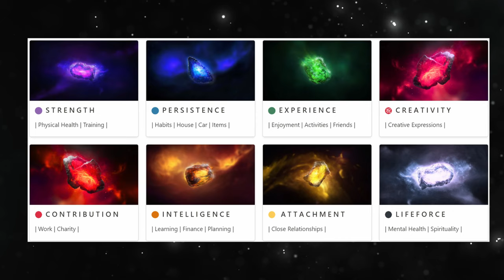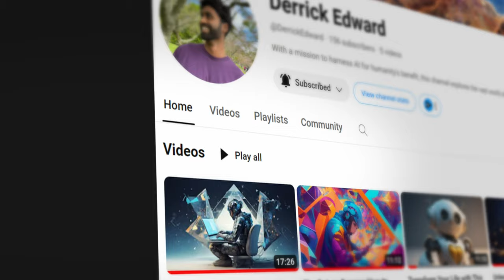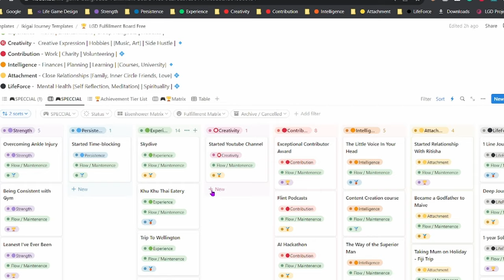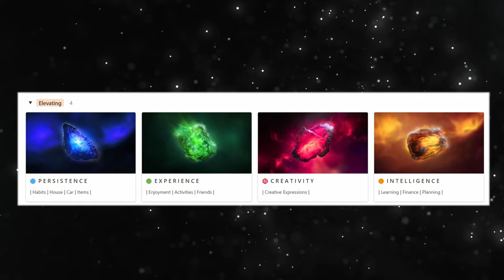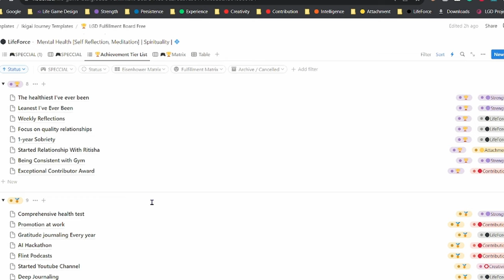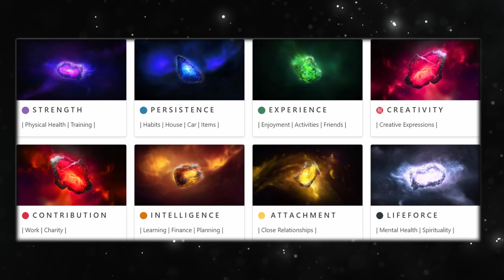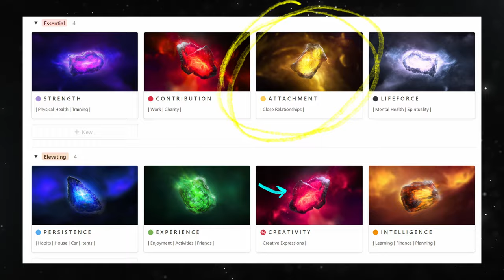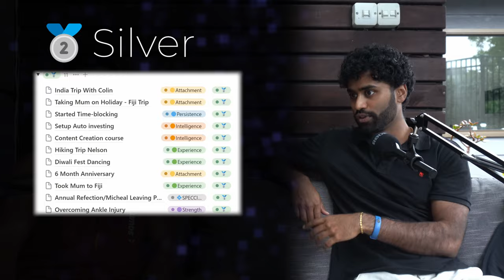A Year in the Life of an Air New Zealand Software Engineer - Derrick Edward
Review your Year, and plan for 2024 Just Like Derrick did with the free and simplified version of my Notion App - Life Game Design.

Hit Me Up on Instagram if you'd like to be an alpha tester of the full app or come on the podcast!

🎮Life Game Design Is a Philosophy and set of Actionable frameworks to design a fulfilling life that I've built into a Notion App that I use to Organize and Optimize Every Area of My life.

I've used the free version of the app to help my friends review their 2023 achievements in all areas of life instead of just what people focus on - productivity because there is so much more to us that just what we produce.

In this conversation with Derrick Edward a Software Engineer at Air New Zealand we go over everything he did in 2023 and reflect on how he felt about the distribution of his achievements in each area of SPECCIAL.

💠OctaCore Framework: "SPECCIAL" 😉Fallout Fans - DONT TELL TODD HOWARD PLS

🟣 Strength - | Physical Health |

🔵 Persistence - | Items | Routines |

🟢 Experience - | Leisure | Friends |

㊗️ Creativity -  | Creative Expression |

🔴 Contribution - | Work | Charity |

🟠 Intelligence - | Finance | Learning |

🟡 Attachment - | Close Relationships |

⚫ LifeForce -  | Mental Health | Spirituality |

I use this system not only to categorize all the information in my life and track my achievements but use it to understand the tradeoff between focusing on different areas of life itself.

We Talked about:
00:00 - Start
01:25 - Intro
02:32 - Derricks Tier List
02:44 - Healthiest + Leanest
03:12 - Gym Consistency
04:36 - OctaCore - SPECCIAL Values
05:39 - Essential Vs Elevating - OctaCore - SPECCIAL
06:42 - Diamond Tier Reflection
07:35 - Gratitude Journaling
10:58 - Parent - Child Relationship - Mental Health
12:25 - 1 Year Sober
15:59 - FLINT Podcast
17:42 - Derricks Youtube Channel - AI
20:28 - Derrick's Relationship
28:26 - OctaCore - SPECCIAL Synergy
29:10 - Skydive!!
30:59 - Deep Journaling
35:54 - Silver & Bronze Summary